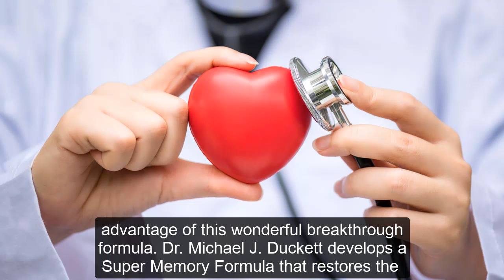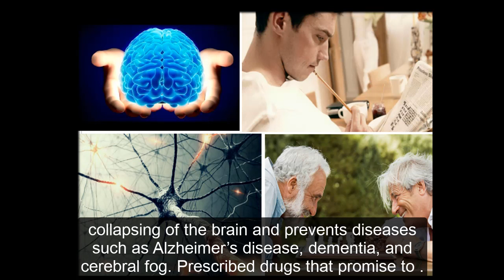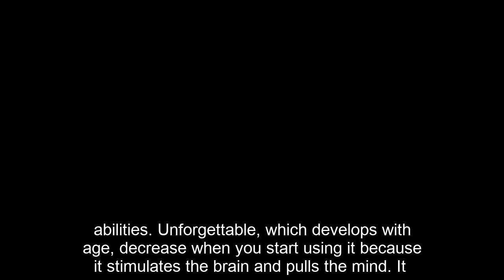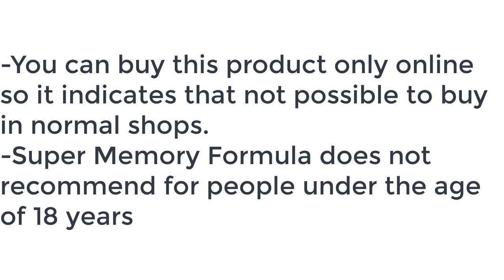Super Memory Formula Reviews-It is a Scam Or Really Works?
Super Memory Formula Review – An Effective Dietary Supplement?
Does Super Memory Formula Really Work? Is spending time and money will be worth for Super Memory Formula? It is a Scam Or Really Works?